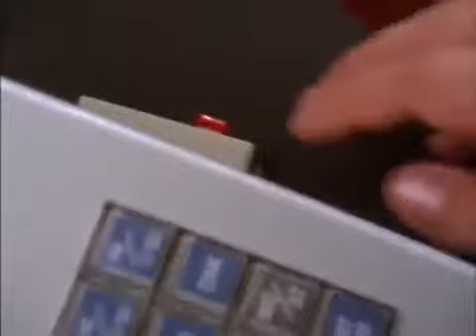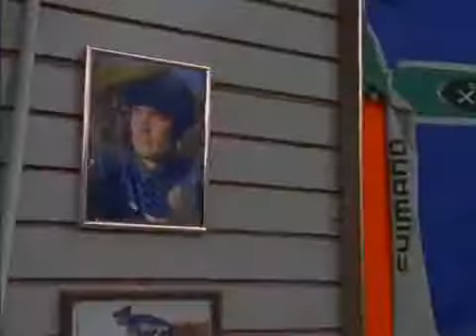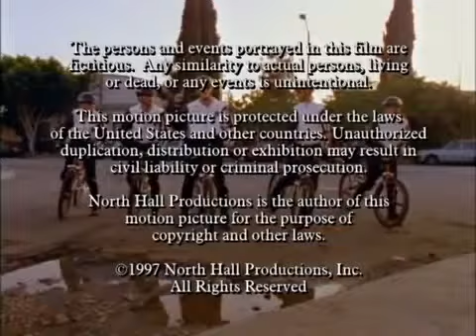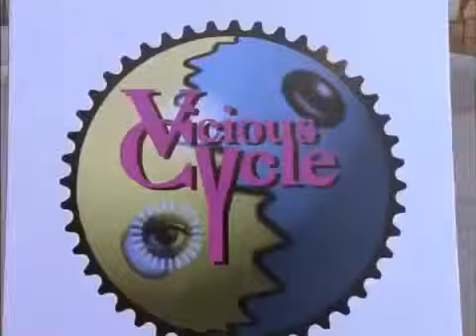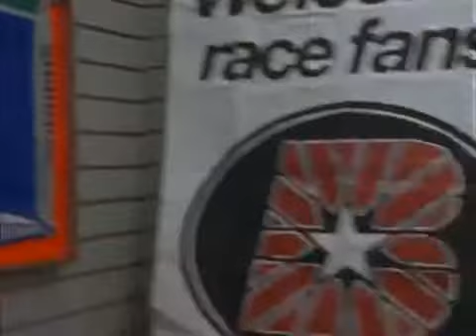Pacific Blue Season 3 Episode 8 -Matters of the Heart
Carmine Giovinazzo guest-starred in one episode in the TV show Pacific Blue in 1997.